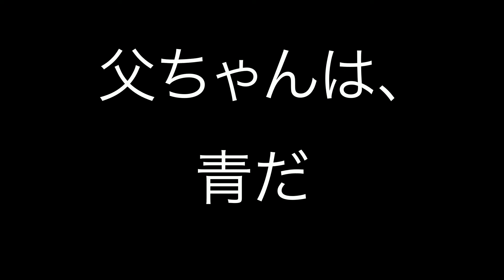映画監督へ！！ ＃006 「試合」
Movavi Video Editor Plus で作成